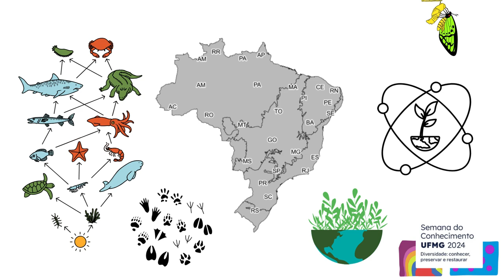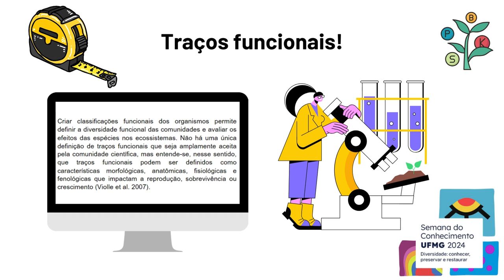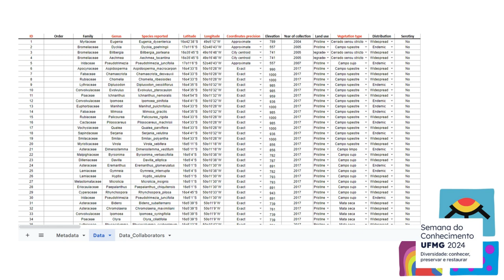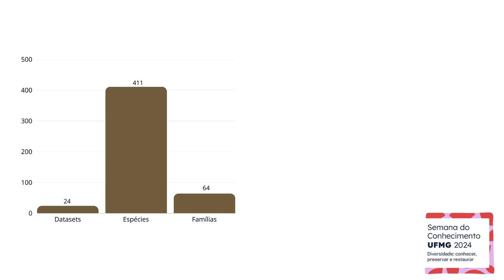Cerrado Plant Traits: uma base de dados de traços funcionais de plantas da savana brasileira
Primeiros resultados do CPT apresentados na Semana do Conhecimento pela nossa querida bolsista Lara Amaral garcia